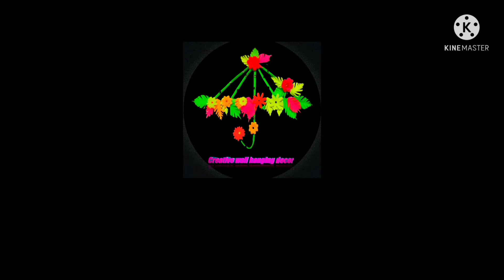Diy home decor idea | Beautiful wall hanging idea diy | New year special craft | Diy Wallhanging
Hii ! Welcome to my wall hanging craft video.From here You can learn how to make a beautiful home decoration.